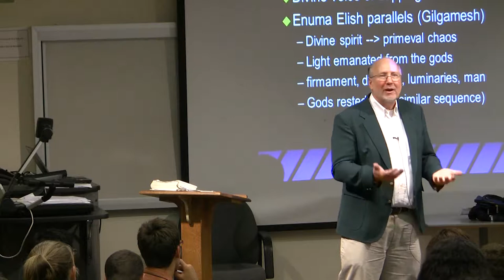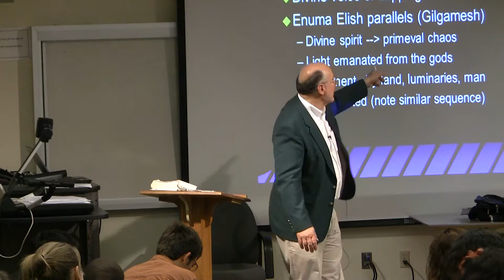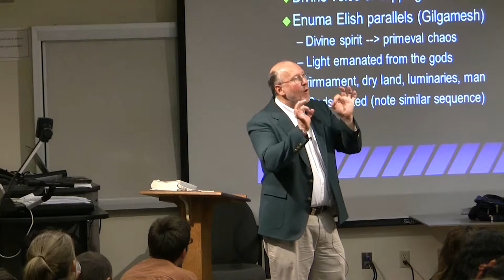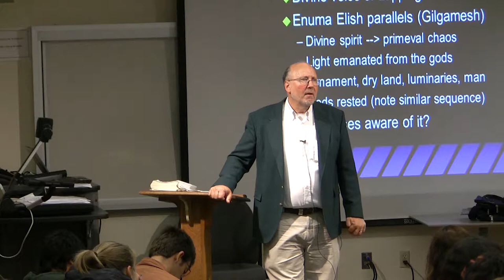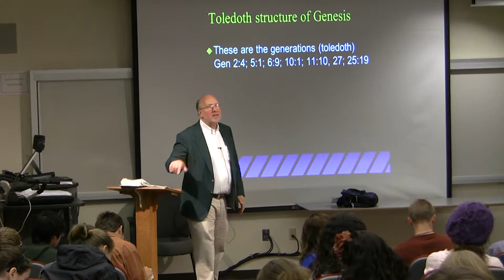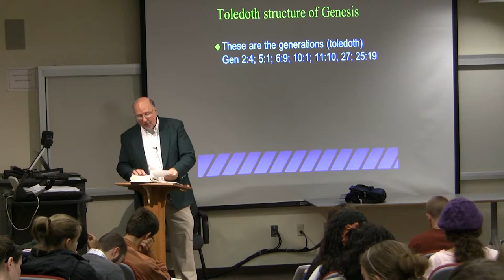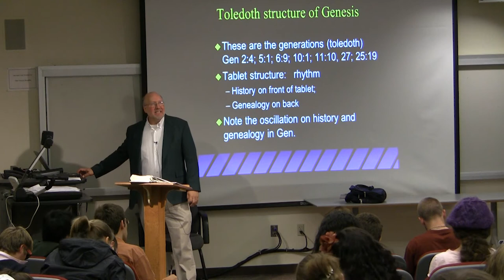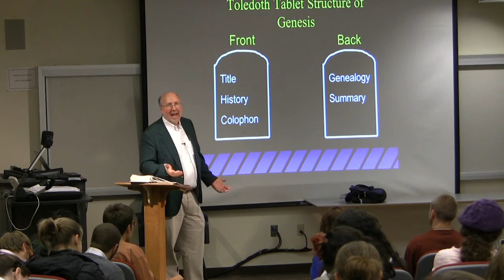Dr. Ted Hildebrandt, Old Testament Literature, Lecture 5C -- Toledoth and Tablet Genesis